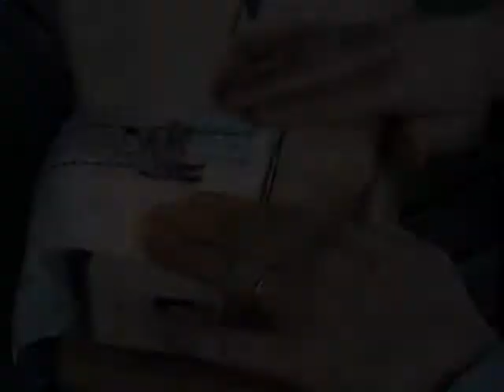Toyota 9060 sewing machine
Note the title text shown within the video is in error - it is a Toyota 9060 and not a 503 that is shown sewing!

The old sewing machine in this video has been renovated and restored to a clean and fully functional condition. The video shows the machine being tested to demonstrate its full repertoire of stitches and its capabilities when sewing through different materials such as denim, sailcloth and leather.